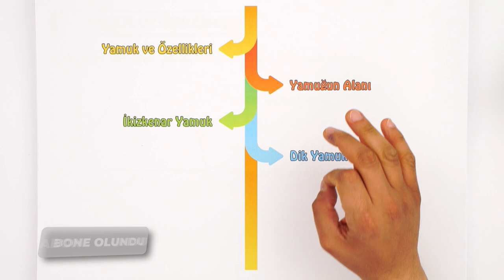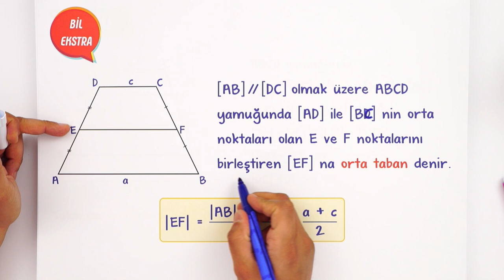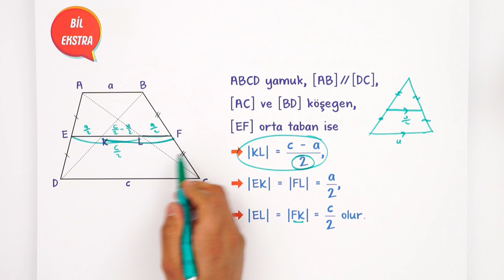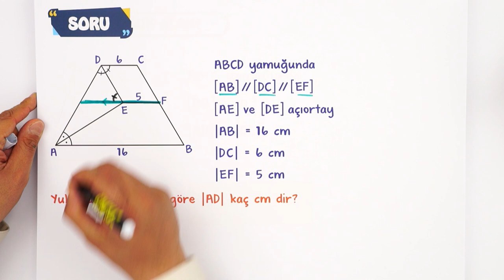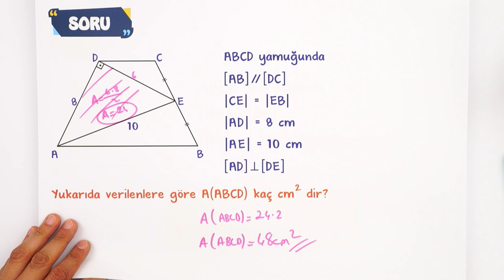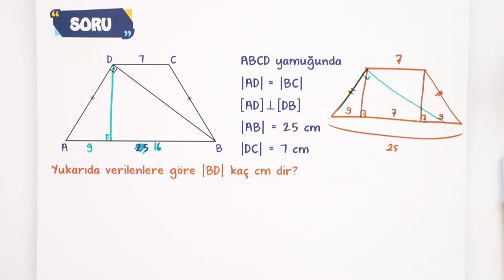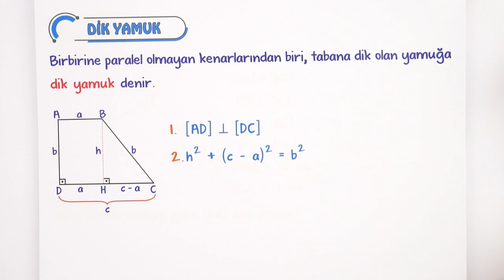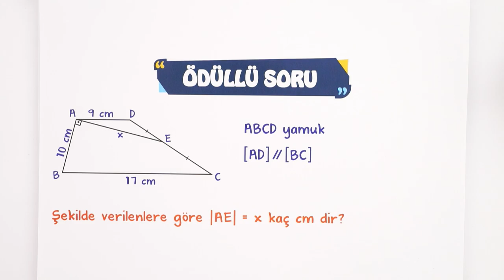10. Sınıf Matematik Yamuk | Yamuk Özellikleri ve Alanı #2023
Konuyu Pekiştirmek İçin 👇
Yepyeni bir dönemde daha seninleyiz! Sene boyunca; canlı yayınlar, konu anlatımları ve soru çözüm videolarıyla, Tonguç yanında! Dersimiz Matematik 'in önemli konularından "Yamuk". Hazırsan başlıyoruz! 😎